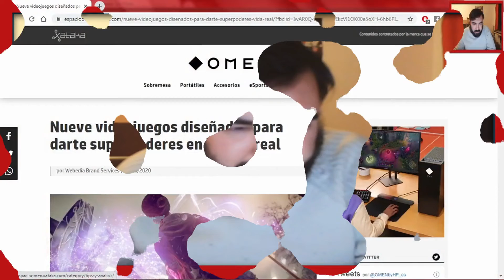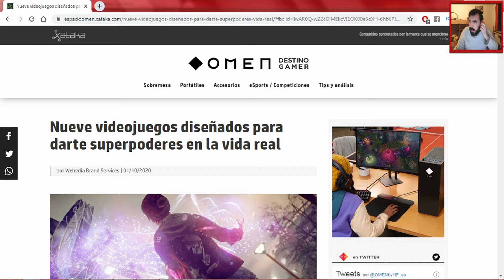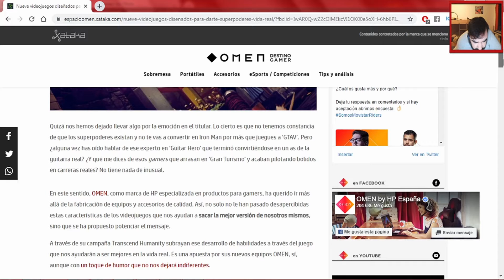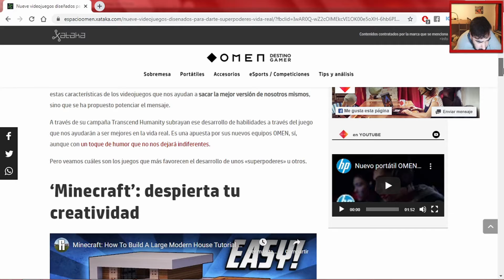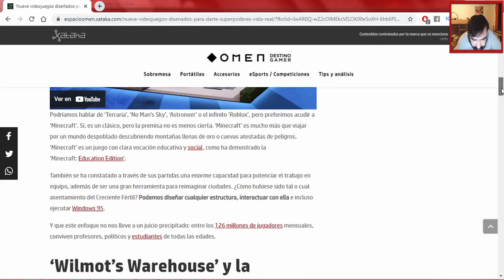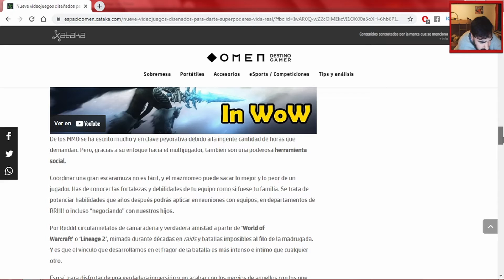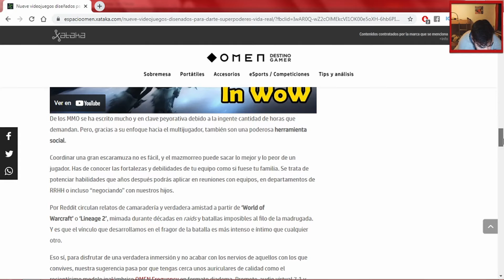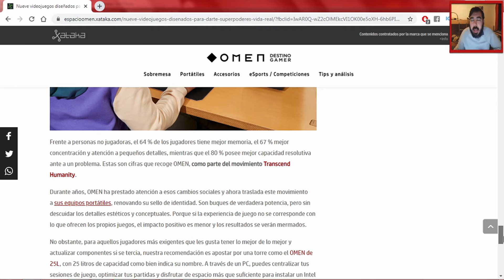¡¡Los Videojuegos dan SUPERPODERES en el MUNDO REAL!!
Este es mi Proyecto, un Proyecto de un chico con discapacidad para demostrar que los discapacitados somos tan interesantes y válidos como los no discapacitados, el proyecto consta de 3 canales en Youtube que os dejo a continuación:

También sígueme en mis redes sociales si quieres conocer mi proyecto y lo que voy haciendo fuera de Youtube, No olvides además de compartir, suscribirte, los Likes y por supuesto comentar